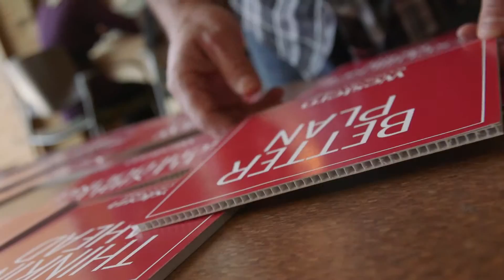Western Two Words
Western Technical College students describe their experience in two words.